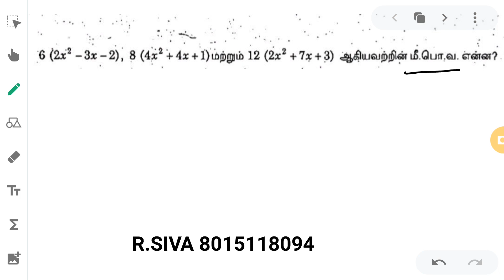hcf example tnpsc maths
Tnpsc maths
Tet exam
Police exam
Si exam
Nmms exam
School book maths
Aptitude
Reasoning find hcf  2 (2x^2-3x-2) ,8(4x^2+4x+1)
12(2x^2+7x+3)